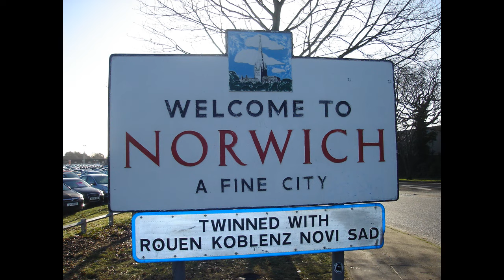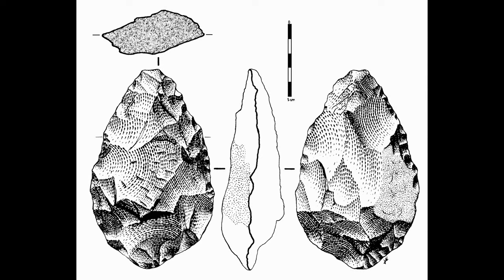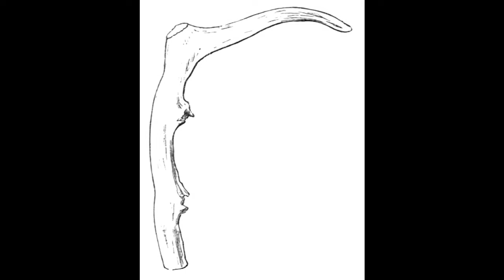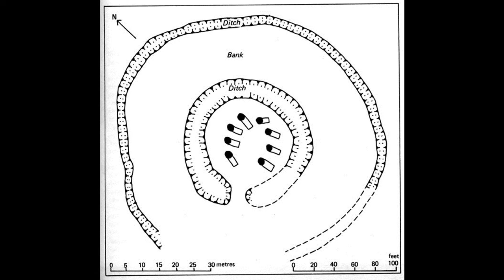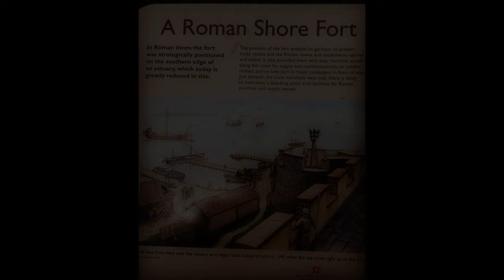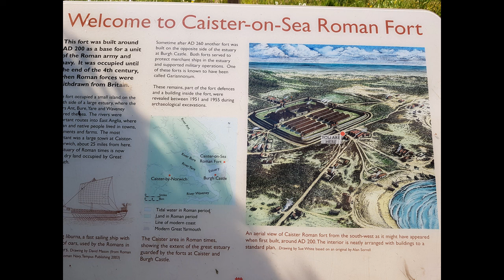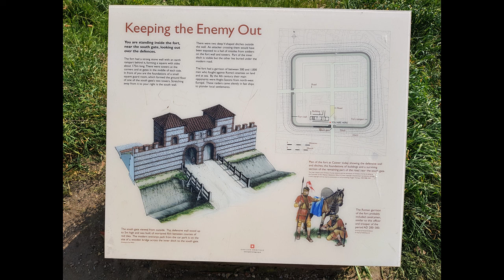Origins of Norwich (3000 BC - 1435 AD)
*Thetford is in Norfolk, not Suffolk ...but to be fair it is right on the border!*

A brief history of Norwich's origins, discussing the people who first settled in Norfolk, and the various settlements throughout the ages covering over 4,000 years of history!

Feel free to support me with just $5 a month for exclusive & extensive photography of all the historic sites I visit, behind the scenes armoury videos and medieval reenactment events I attend across the UK.

0:00 Introduction
2:46 Chapter 1
5:23 Chapter 2
7:55 Chapter 3
10:25 Chapter 4
15:43 Chapter 5
18:30 Chapter 6
20:06 Chapter 7

I also work for Lancaster Armoury - If you're interested in Medieval reenactment, we can supply your arms & armour!